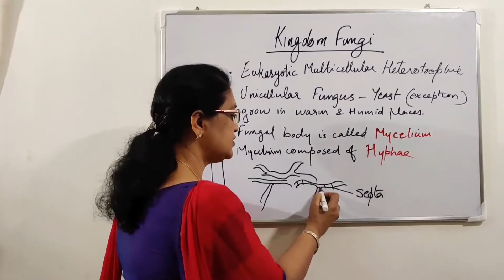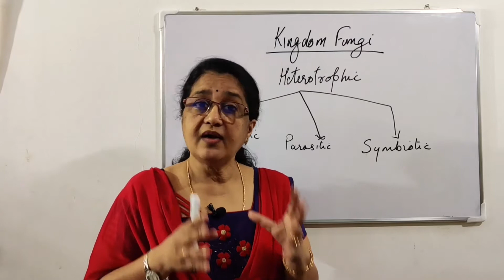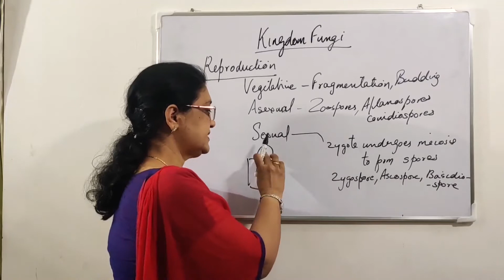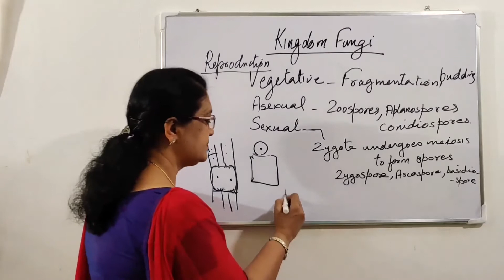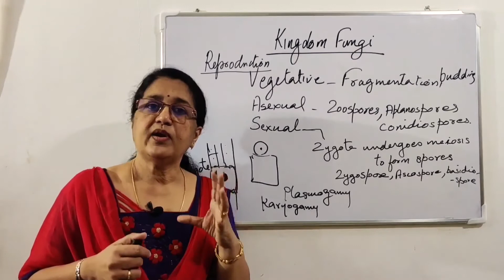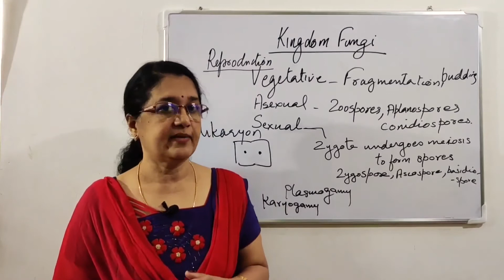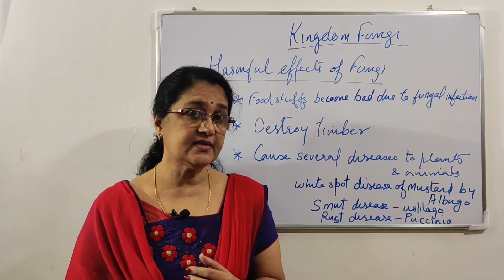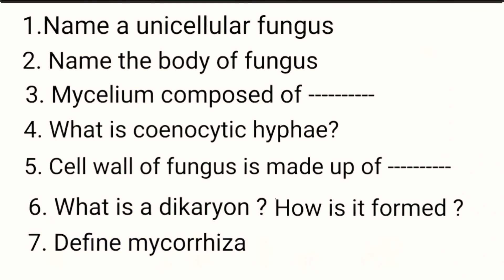Plus One Botany | Biological Classification | Kingdom Fungi - General Characters and uses | NCERT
Plus One Botany
Chapter: Biological Classification of organisms
Topic: Kingdom Fungi - General Characters and Uses (Class-5)